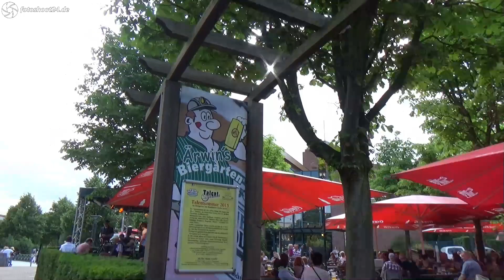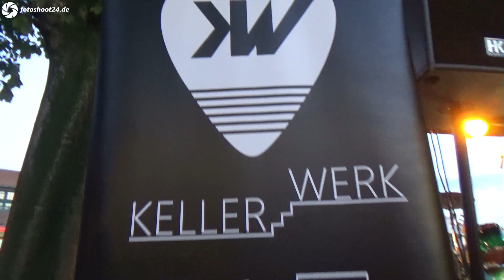Kellerwerk - Report 2015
Live im Centro Oberhausen 2015.